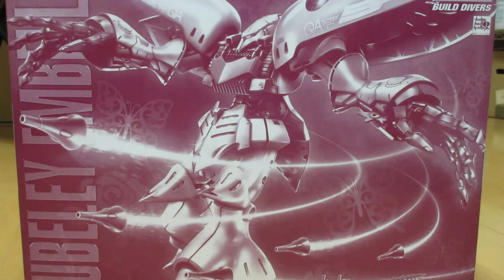キュベレイアンベリールを作ってみた！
テスト動画。以前作ったキュベレイアンベリールです。